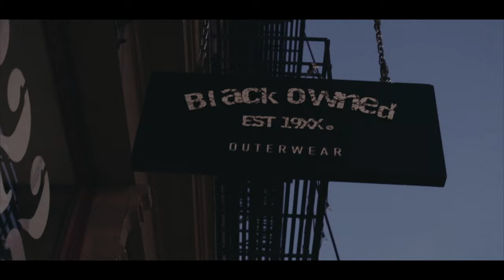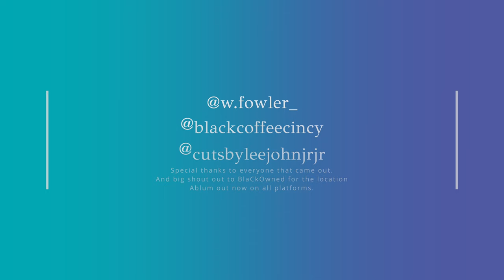WayneFowler - "E. Mitchell Ave." Listening Party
We revisit blaCk Coffee Lounge in Cincinnati, Ohio for an inside look at the listening party surrounding WayneFowler's newest album "E. Mitchell Ave."

NOW STREAMING ON ALL MUSIC PLATFORMS!!